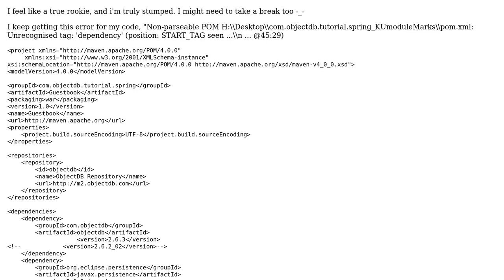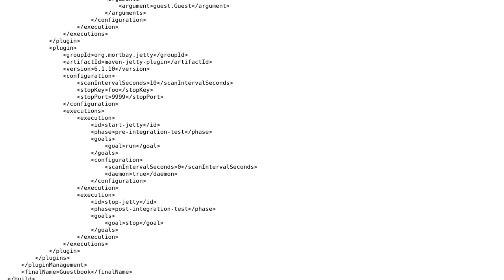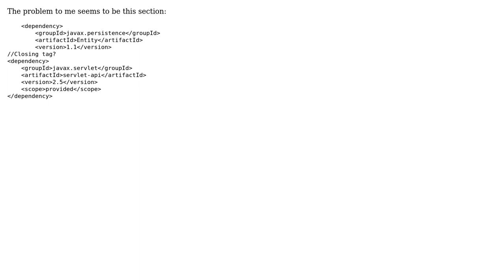Maven: Non-parseable POM unrecognized tag error appearing on every tag (2 Solutions!!)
Maven: Non-parseable POM unrecognized tag error appearing on every tag

With thanks & praise to God, and with thanks to the many people who have made this project possible! | Content (except music & images) licensed under CC BY-SA | Music | Images & others | With thanks to user MatsumotoDowntown user Daniel Pryden user Alex and the Stack Exchange Network Trademarks are property of their respective owners. You are responsible for your own actions.